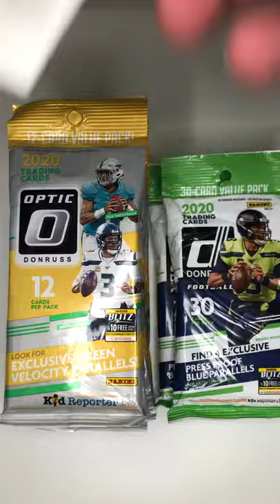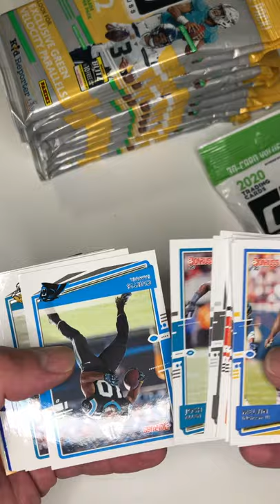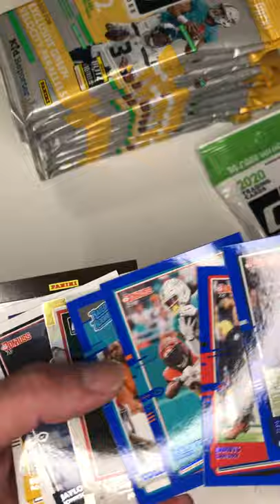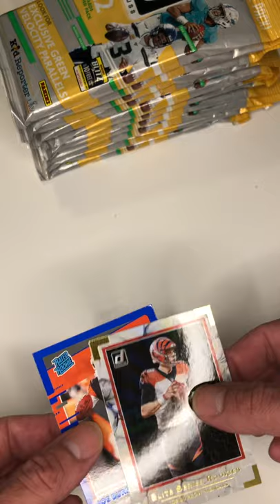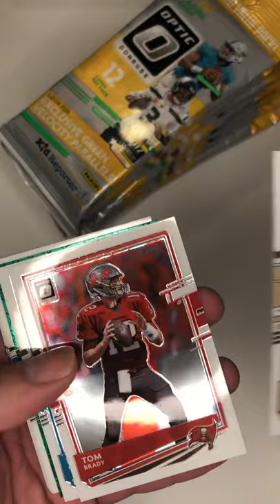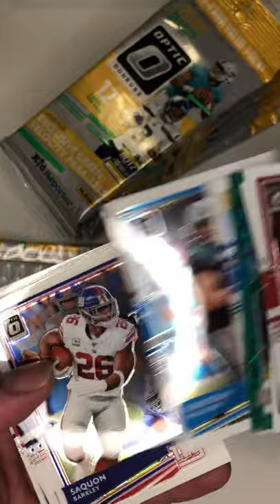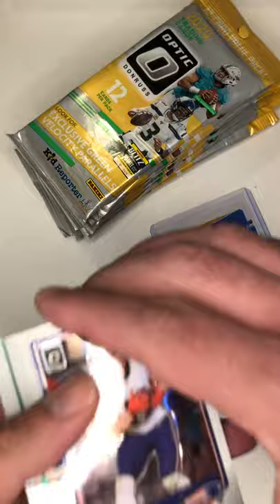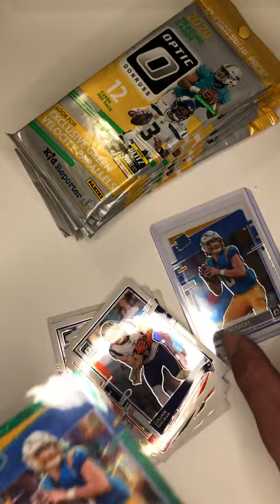2020 Donruss & Optic Value Cello Pack Opening! Justin Herbert & Joe Burrow Boom Hits! Pure 🔥 & Luck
Picked Up some Optic packs this past Saturday at a nationwide chain store! Was just happy to get some football packs and below retail too but boy I was not expecting what I got in just 3 packs of Optic, Green Velocity, Brady, Mahomes and two Herberts (Base & GV)!!! Also had two Donruss value packs and hit on two Joe Burrow Inserts! Not sure what I stepped in to deserve this but I will take it!!!